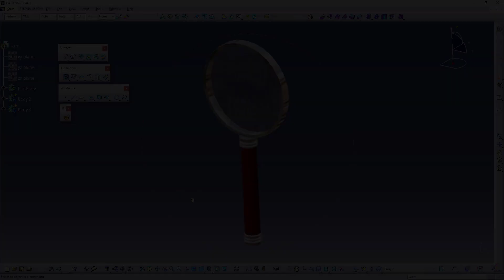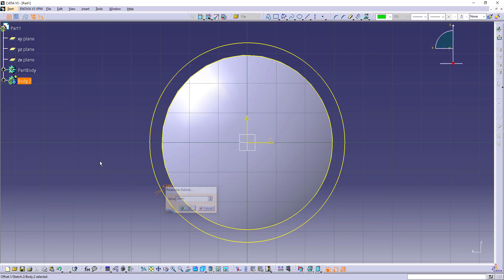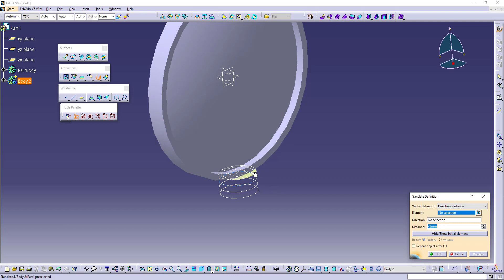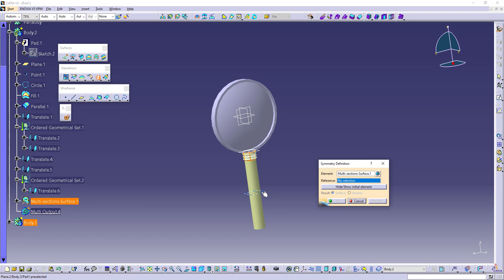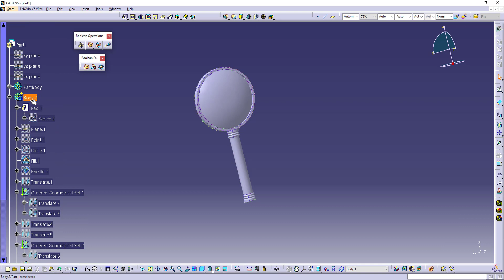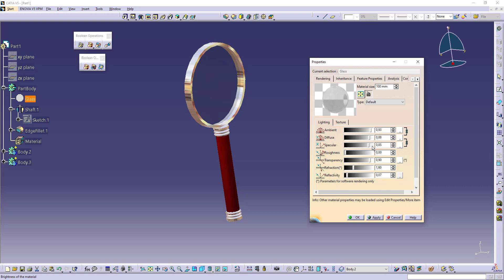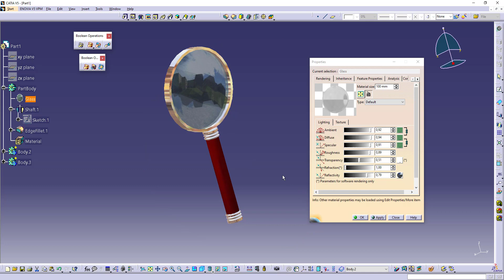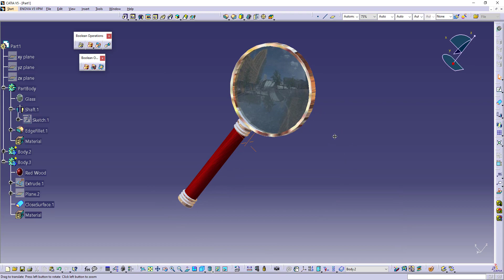Catia V5 | Generative Shape Design and Part Design | Malzeme Atama | Body Part [Büyüteç Tasarımı]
CATIA V5 en güzel özelliği hibrit olması, bu demek oluyor ki yüzeyle katıyı eşlenik olarak çalıştırabiliriz arkadaşlar.

Catia V5  katı model ve yüzey modeli hibrit bir şekilde kullanıp yeni body partlar açarak harika bir büyüteç tasarımı yapalım hadi! :)

CATIA (Bilgisayar Destekli Üç Boyutlu İnteraktif Uygulama)
Mekanik Tasarımcılar için CATIA, 3B eskizlerden, sacdan, kompozitlerden, kalıplanmış, dövme veya takım parçalarından mekanik montajların tanımına kadar 3B parçaların oluşturulmasını sağlar.
Yazılım, mekanik yüzey kaplama ve BIW için gelişmiş teknolojiler sunar. Kinematik tanımın yanı sıra fonksiyonel toleranslar da dahil olmak üzere ürün tanımını tamamlamak için araçlar sağlar.
CATIA, takım tasarımı için hem genel takımlar hem de kalıp ve kalıp için çok çeşitli uygulamalar sunar

Dünyanın en güzel yerini tasarlayabilir, yaratabilir ve inşa edebilirsiniz,
Ama insanların rüyayı gerçeğe dönüştürmesi gerekir -Walt Disney

Olumlu, Yaratıcı Ol, Kendine Güven İyi Şanslar.

CATIA V5 EĞİTİM BAŞLANGICI

En Popüler Videolar